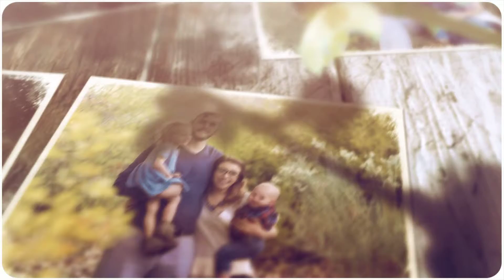The Baker Family